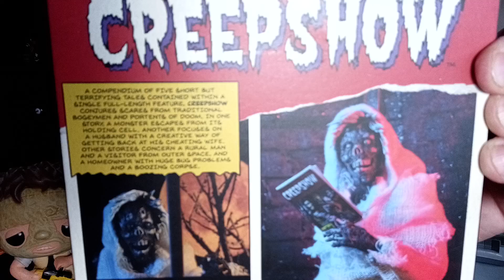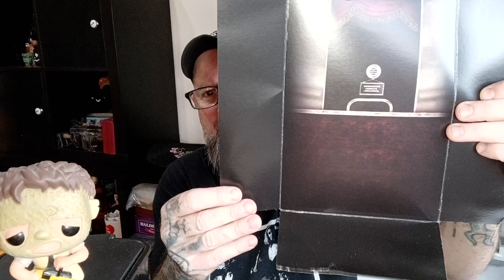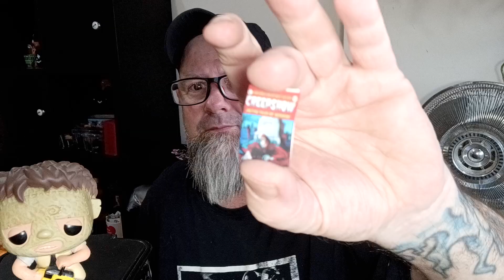Off the shelf collectibles, Double unboxing.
New additions to the museum, NECA Wolfman, Universal Monsters, 1941. NECA Creepshow Creep.